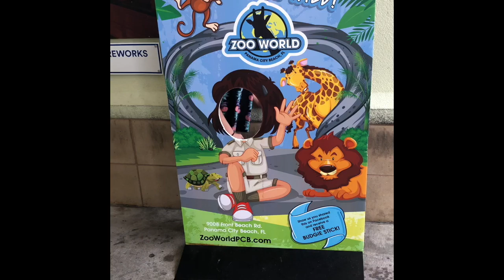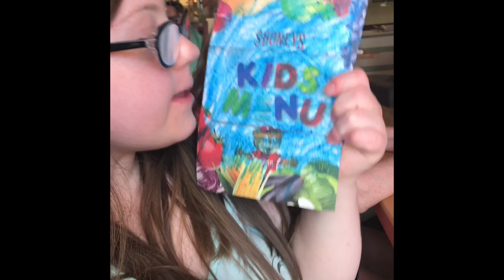Day seven!!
Last day😭